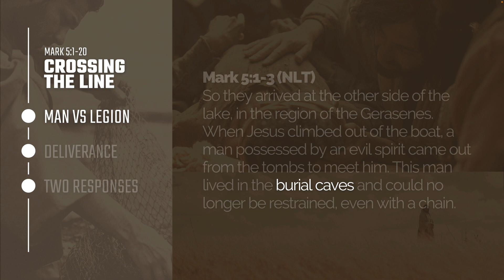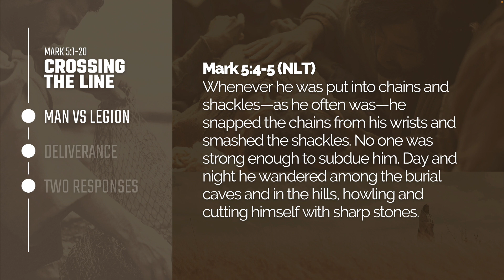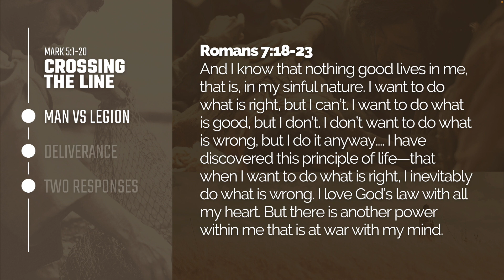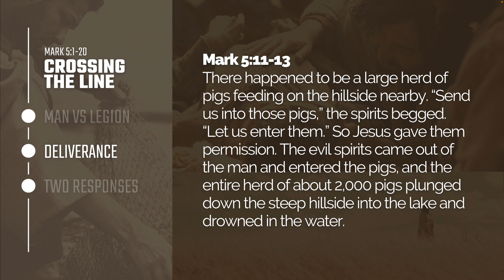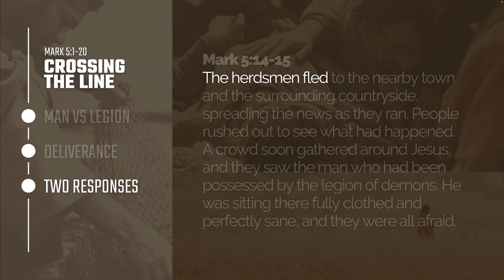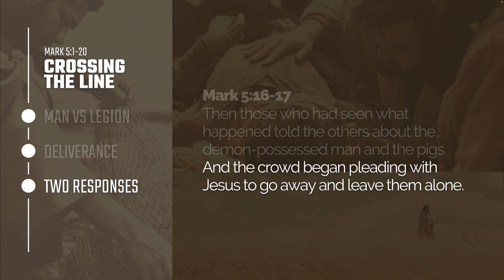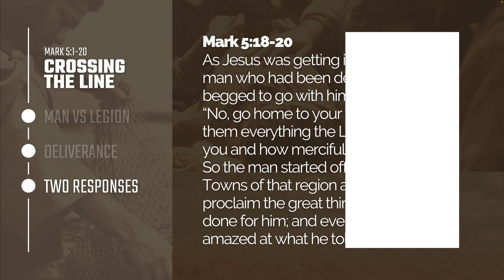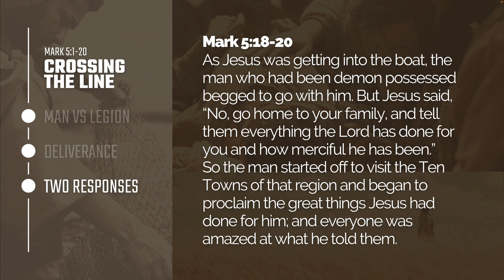Jesus Crosses the Line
Want to listen to the full episode? Search PursueGOD Podcast on Spotify, Apple, or Amazon.

Talk about this topic with your family, small group, or mentor @